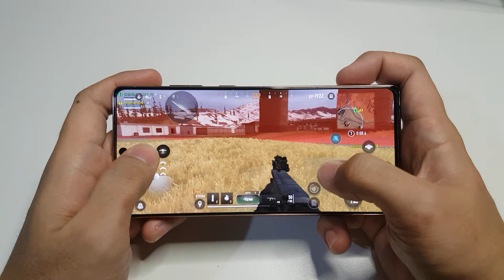This is Warzone Mobile using Exynos 990 - Samsung Note 20 looks like - $1,000 Phone